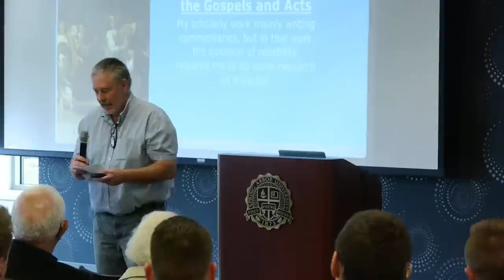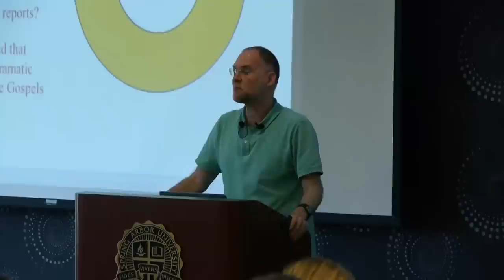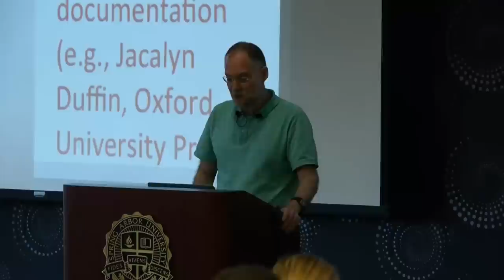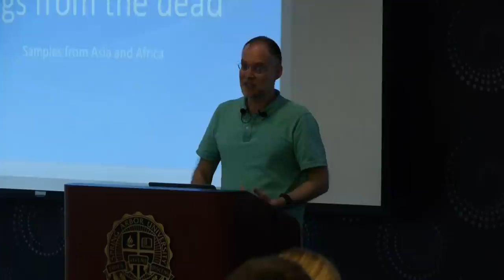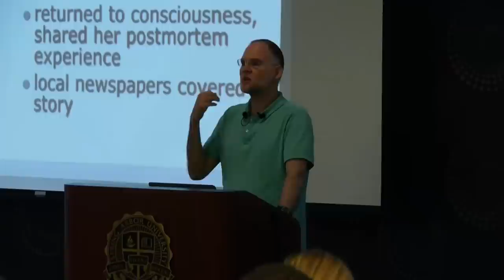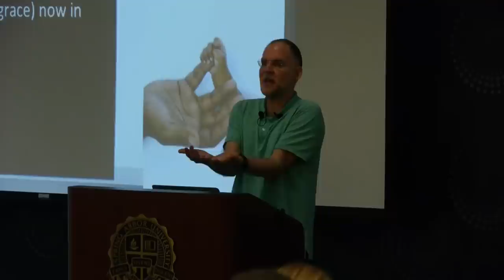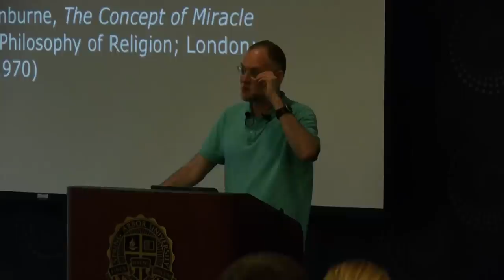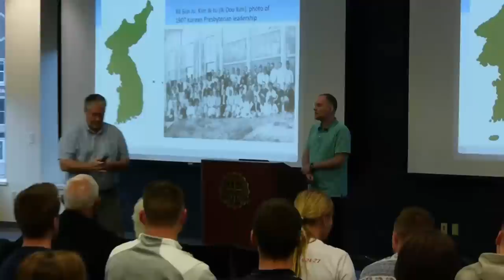Winget Lecture Series 2